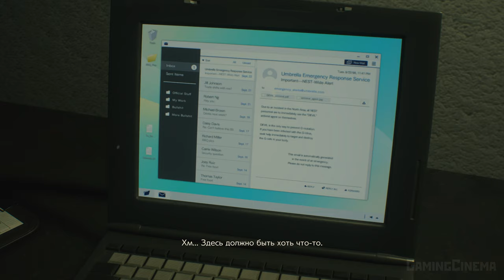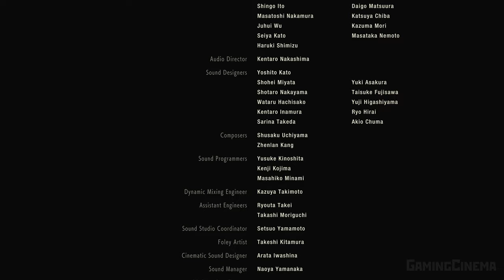✪ Resident Evil 2, Remake [ИГРОФИЛЬМ] Все Катсцены + Минимум Геймплея [PC|4K|60FPS]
События игры происходят 29 сентября 1998 года, спустя два месяца после событий первого Resident Evil, в среднезападном американском городе Раккун-сити.
            В результате утечки T-вируса, новейшего биологического оружия, тайно разрабатываемого фармацевтической корпорацией Umbrella, практически все жители города превратились в зомби.
            Два главных героя, новичок-полицейский Леон Скотт Кеннеди, и студентка колледжа Клэр Редфилд, встречаются на пригородной заправке, где обнаруживают заражённых людей.
            Доехав до города, они попадают в аварию, из-за которой вынуждены разделиться. Оба договариваются встретиться в полицейском участке, где они планируют найти укрытие от мутировавших жителей города.